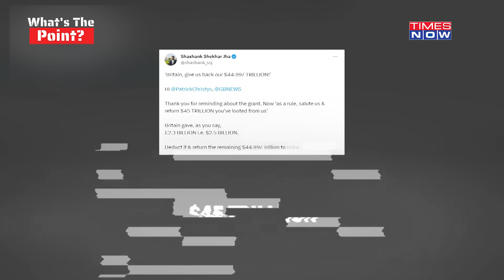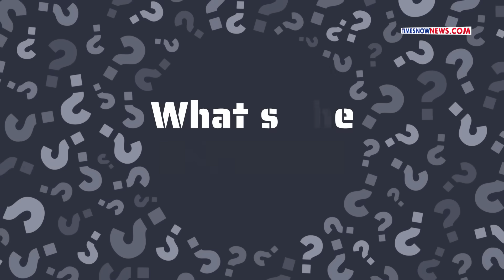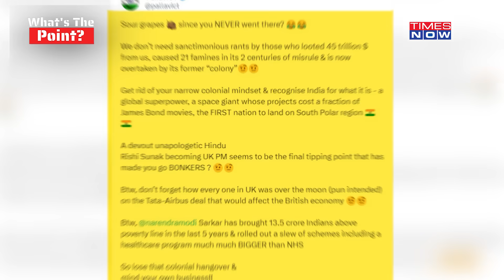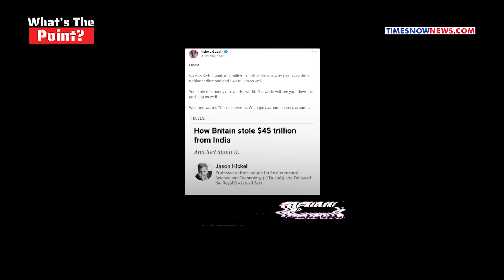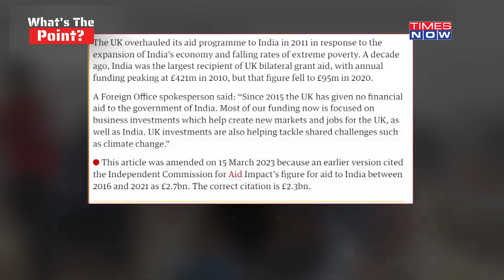How UK Media's 'Racist Rant' On Chandrayaan's Success Was Silenced By India's '$45 Trillion' Truth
Western opinion shapers often have a mistaken sense of world history since they tend to look at it from the prism of a coloniser. They function under the belief that the colonial and imperialist rule greatly benefitted the colonised subjects... by offering them the fruits of industrial revolution and bringing them to "civilisation". But History is a witness, that has never been true for anybody.